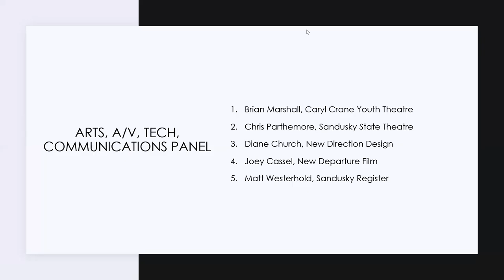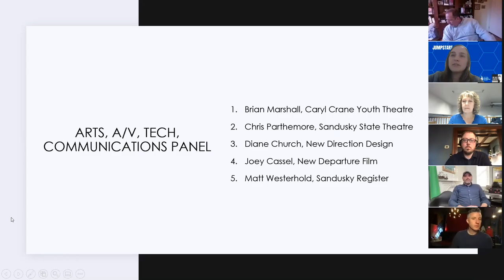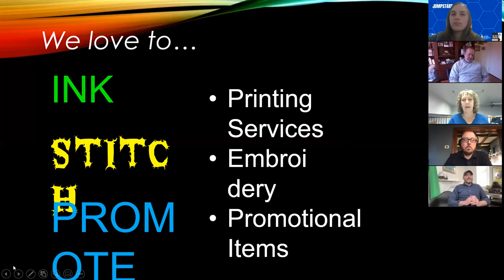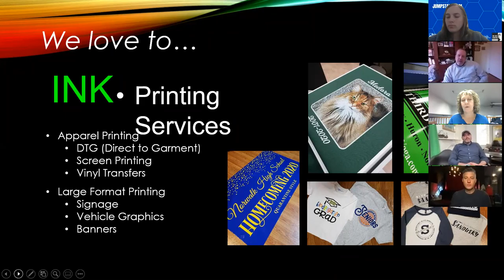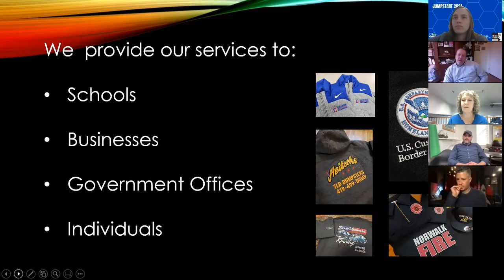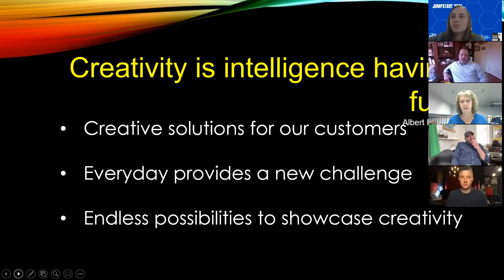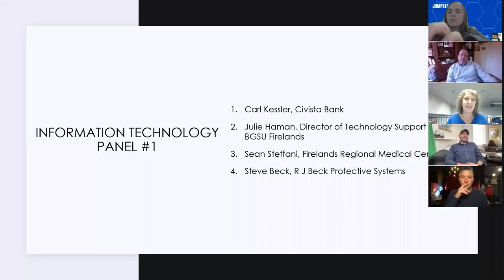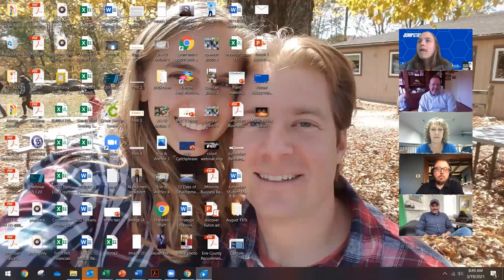2021 Jumpstart Career Expo - Arts, Audiovisual Technology, and Communications Panel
Jumpstart Career Expo presented by Firelands Forward, Norwalk Economic Development Corporation, Erie County Economic Development Corporation, and OhioMeansJobs Huron County. Arts, Audiovisual Technology, and Communications Panel featuring speakers from Caryl Crane Youth Theatre, New Departure Film, New Direction Design, Sandusky Register, and Sandusky State Theatre.